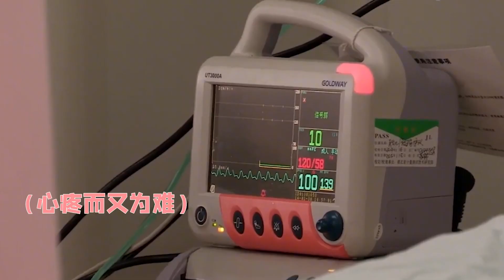40周孕妇住院却隐瞒自己的真实身份，还说出自己血型为ABC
哈喽，大家好，这里是“贵妃奶黄包”
贵妃奶黄包时刻关注娱圈第一现场
如果你也喜欢吃瓜，听八卦，
那就和我一起吧
贵妃奶黄包 八卦 我们制作内容时会特别注意避免任何可能引起仇恨或歧视的言论或情节。